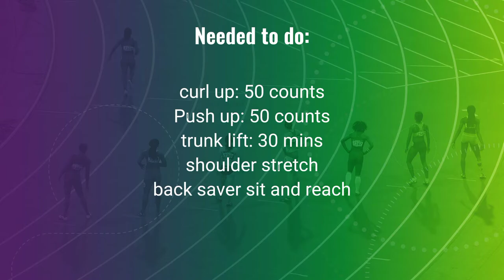Assignment#06 @Bataan Heroes Memorial Colloge